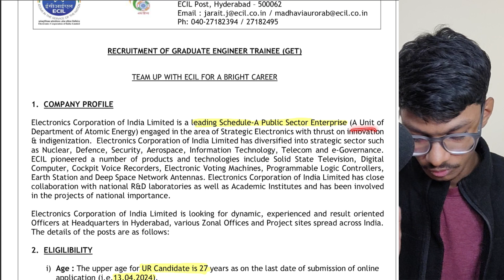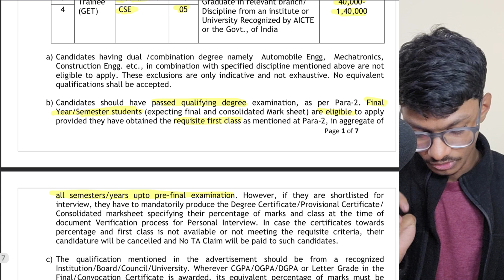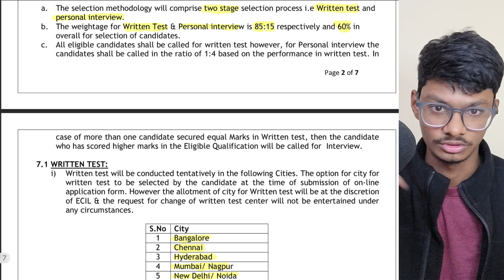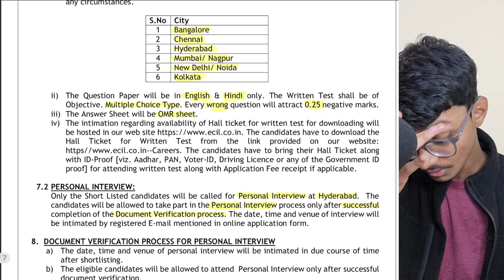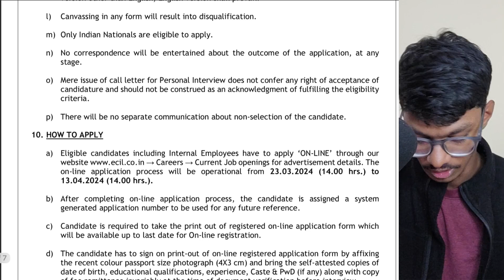ECIL Technical Recruitment 2024 | Detailed Notification | Graduate Trainee Post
Explore the details of the ECIL Recruitment 2024 for Graduate Trainee Post with the latest notification. Stay informed about the application process and requirements to enhance your preparation for this prestigious opportunity in the field of science.

1) Comprehensive Courses
2) Lecture Notes
3) Assignments